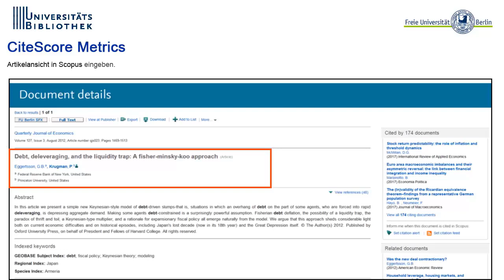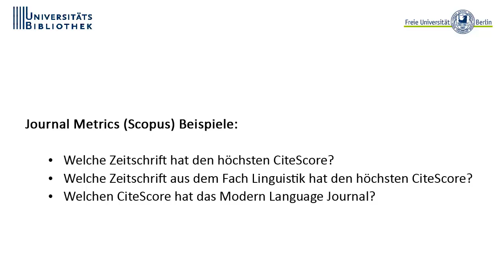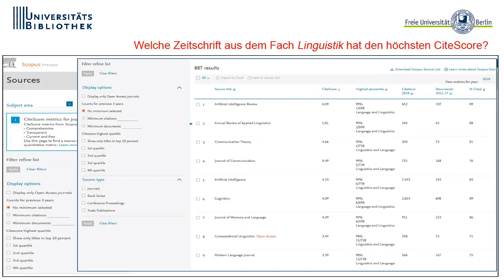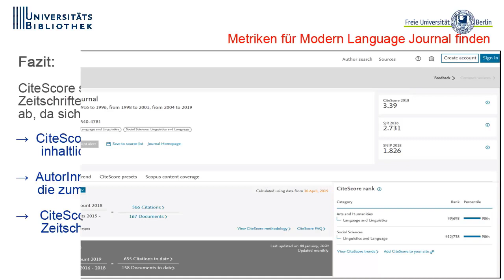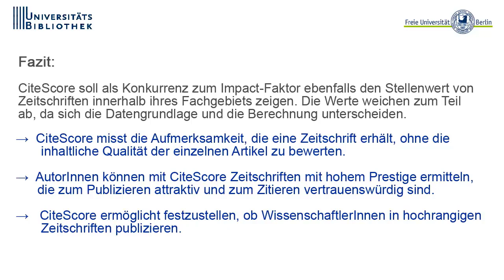CiteScore Metrics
CiteScore Metrics ist eine Zitationsdatenbank von Scopus, die anhand der Zitierhäufigkeit den Wirkungseinfluss bzw. das Ansehen von Zeitschriftentiteln misst. Das Video erklärt mit Hilfe von Beispielen, wie Sie CiteScore Metrics nutzen und CiteScores von Zeitschriften ermitteln können.

Das Video gehört zur Reihe "Qualitätskriterien für wissenschaftliche Publikationen" - einem Selbstlernangebot der Universitätsbibliothek der Freien Universität Berlin.